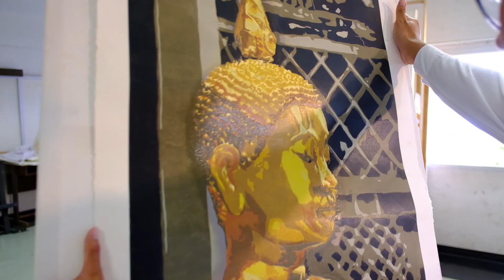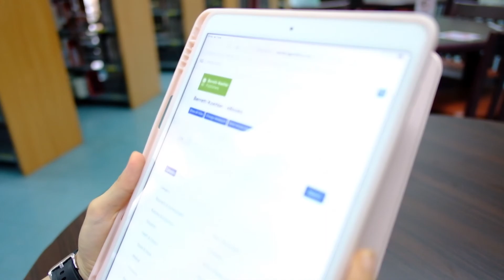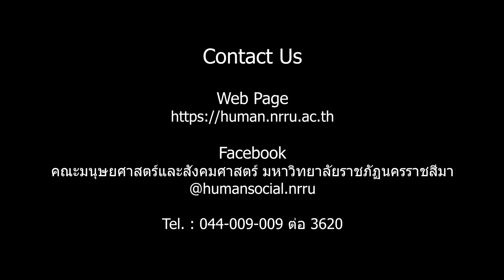VTR แนะนำหลักสูตรปริญญาตรีคณะมนุษยศาสตร์และสังคมศาสตร์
VTR แนะนำหลักสูตรปริญญาตรี
คณะมนุษยศาสตร์และสังคมศาสตร์
เปิดสอนหลักสูตรปริญญาตรีทั้งสิ้นจำนวน 21 สาขาวิชา อย่าลืมมาทำความรู้จักกันให้มากกว่านี้ที่ คณะมนุษยศาสตร์และสังคมศาสตร์ มหาวิทยาลัยราชภัฏนครราชสีมา